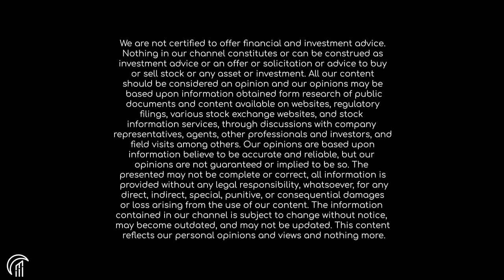Is Gold better than Bitcoin?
An overview of the benefits of Bitcoin and Gold for the purpose of storing wealth. Also discussed is the possible economic future of gold and the present demand by the new economy on an asset which has all the values of gold, but exists without the headache of physical ntransport.

Moontower is the Best Subscription-Based Bitcoin Investing App for Dollar Cost Averaging.

🔴 Max Keiser vs. Peter Schiff - Bitcoin vs. Gold Debate

Gold vs Bitcoin - with Roy Sebag and Saifedean Ammous

Do you hold any physical gold and do you even want to?